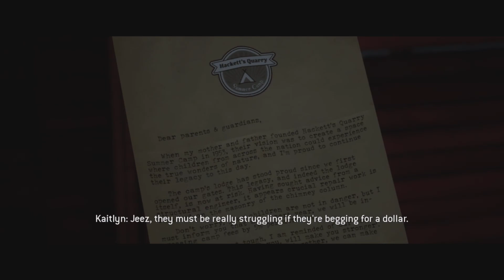The Quarry Chapter 10: Epilogue